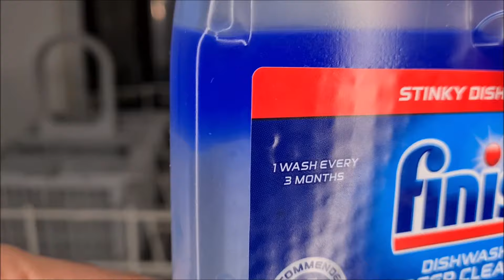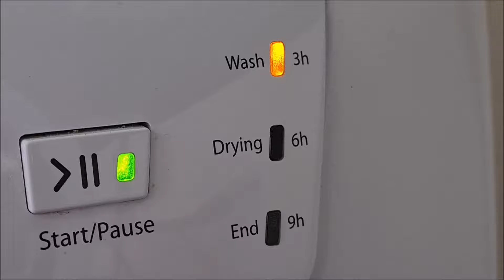Finish dishwasher cleaner - does it really work?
Finish dishwasher cleaner - does it work? I don't always trust expensive, brand products but decided to use finish dishwasher cleaner to remove limescale which build up very quickly because of very hard water. But even if your dishwasher looks clean, when grease and limescale build up inside the hidden parts it's not as hygienic as you think. Finish Dishwasher deep cleaner left the dishwasher spotless, but for 4 pounds per bottle it's not the cheapest option!  It's recommended for monthly use and hygienically removes hidden grease and limescale and cleans filter, spray arms, pipes, and heating element.